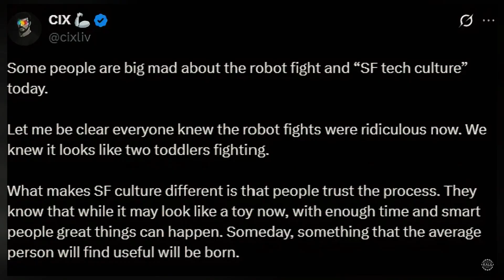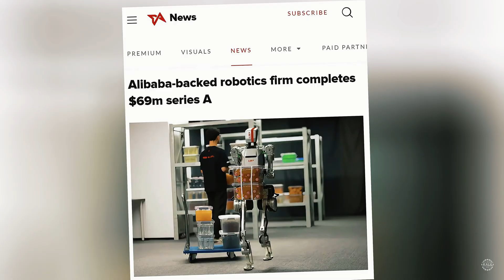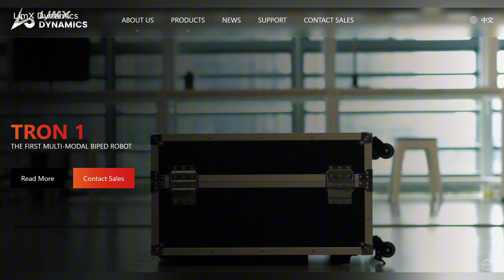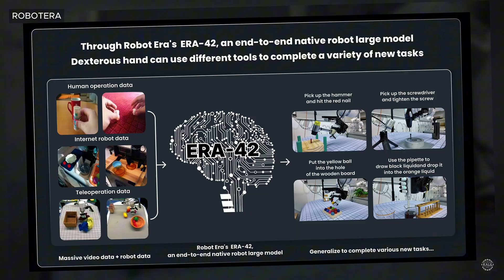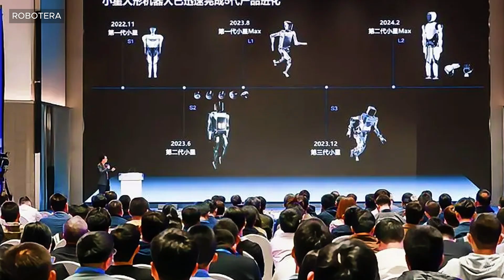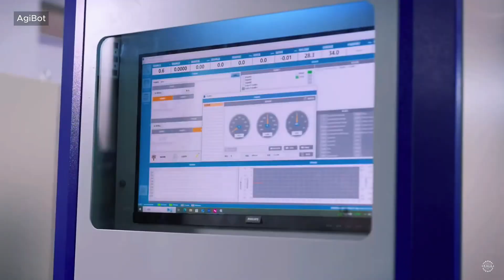China's AI Robots INVADE the West! Humanoid Fight Clubs Emerge as Chinese Robots Advance Rapidly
In a hidden basement in San Francisco, high-end humanoid robots from China faced off in a full-contact cage match at the Automata Ultimate Fighting Bots Tournament, a cyberpunk spectacle blending robotics, combat sports, and viral street culture.

Viral clips from the event feature short humanoids from companies like Unitree Robotics (maker of the popular G1 and robot dogs) and Booster Robotics (known for the T1), battling it out under neon lights.

- Unitree’s G1 robots, priced from $16,000, have become popular with devs and content creators.
- Booster’s T1 robots, starting around $34K, are gaining traction in RoboCup and China’s AI football matches.

Meanwhile, back in mainland China, companies like LimX Dynamics, Engine AI, and PNDBotics are making major breakthroughs in full-sized humanoids, including flexible balance systems, advanced locomotion, and even robot boxing leagues like Iron Fist: King Awakening and Mecha King (coming December 2025).

Absolutely! Here's a copy-paste-ready list of YouTube chapters with timestamps based on your transcript:

0:00 - Intro: Chinese AI Robots in the West
0:56 - San Francisco's Underground Humanoid Robot Fight Club
1:15 - Unitree’s Rise and the G1 Boom
1:33 - Booster’s T1 in Action
1:54 - Inside the Cyberpunk Tournament
2:14 - Meet Cixliv, Viral Robot Jogger
2:34 - REK VR: Training to Pilot Bots
3:05 - A Niche Market Emerges
3:24 - Real Steel Vibes & Detroit Sighting
3:55 - Global Remote-Controlled Bot Combat
4:09 - Unitree's Real Robot MMA Debut
4:42 - G1 vs PM01: Rivalry Begins
5:14 - Mecha King Boxing Tournament Incoming
5:26 - LimX's CL3: Sleek and Agile
6:12 - Stretching Robots and 31 Degrees of Freedom
6:52 - LimX’s Tron 1: Walk, Roll, Adapt
7:39 - Humanoids Flooding Out of Shenzhen
8:01 - Dobot’s Cherry-Picking Atom
8:13 - Pudu D9 and Mass Service Deployment
8:41 - AI Squared and Lumos on the Rise
9:16 - Digit, UBTech, and the Factory Bots
9:59 - PNDBotics and the Office Humanoid
10:49 - ROBOTERA’s Slim-Waisted Q5
12:24 - In Shanghai: Agibot’s Hybrid Bot
15:24 - Open-Source Humanoids Enter the Ring

Let me know if you want an SEO-optimized video description too!